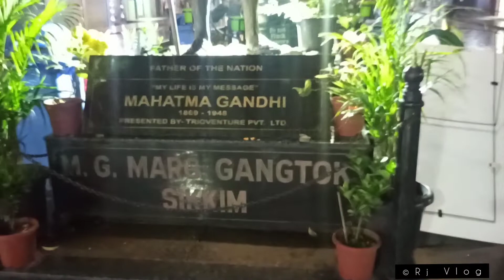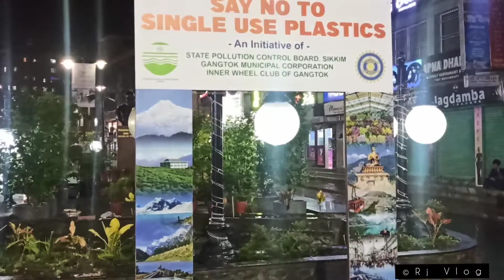Our Travel Vlog || Sikkim || Day #01